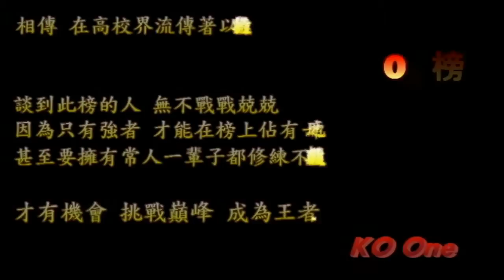NTU VFX 2014 Final Project Film 10